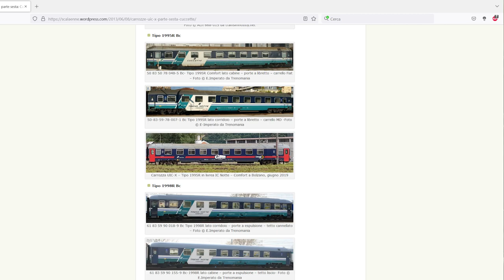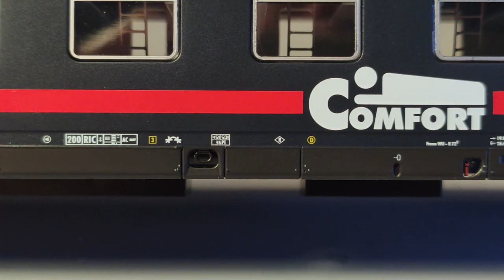ACME 55265 Set Treno Notte - Cuccette Comfort || Unboxing e Prime Impressioni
⚠️ SONO PRESENTI I SOTTOTITOLI - LEGGETE LA DESCRIZIONE PER MAGGIORI INFORMAZIONI ⚠️
➤ Alla Scoperta del Treno Notte Epoca VI in Livrea ICN!
Eccoci al terzo, ed ultimo, video della Serie sul Treno Notte ACME! In quest'ultima puntata vedremo le due carrozze Cuccette Comfort!
BUONA VISIONE! Non dimenticate di lasciare "Mi Piace" e di iscrivervi per vedere ulteriori lavori, elaborazioni e mezzi rotabili speciali!

➤ Illuminazione Digitale con Luci Blu ➡

[ Dati Modello ]
Epoca: VI
Lunghezza: 303mm
Assali: Metallo
Illuminazione: Predisposizione di fabbrica
NEM 362: Sì
Peso: 170g
Disponibilità per AC: Assali di ricambio ACME AC101AC

💲💲 [SUPPORTO DONAZIONI] 💲💲
Se vuoi aiutarmi con i contenuti a pagamento fai una donazione!

📨📨 [CONTATTAMI] 📨📨
Se hai piacere di contattarmi sei il benvenuto!